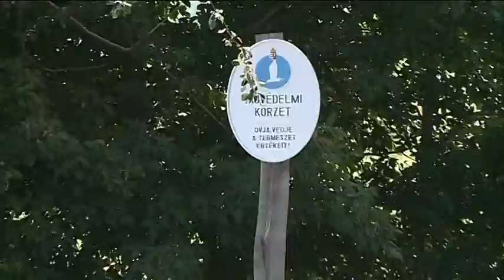Lázár János: Az Európai Unió képtelen megvédeni Európa határait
A menekültekkel kapcsolatos helyzet rendkívüli mértékben romlott az elmúlt hetekben, és a következő napokban-hetekben ez csak fokozódik - mondta Lázár János Miniszterelnökséget vezető miniszter a kormányzat munkájáról szóló sajtótájékoztatóján. A miniszter azzal a friss hírrel kezdte a tájékoztatót, hogy az osztrák rendőrség több tucat holttestet talált egy magyar rendszámú furgonban.